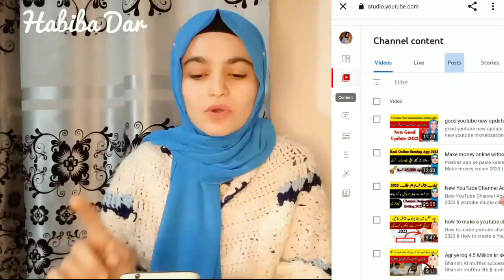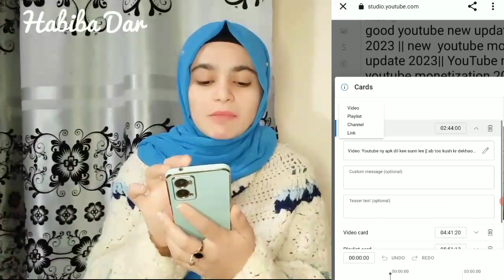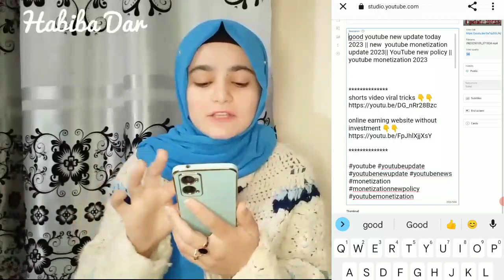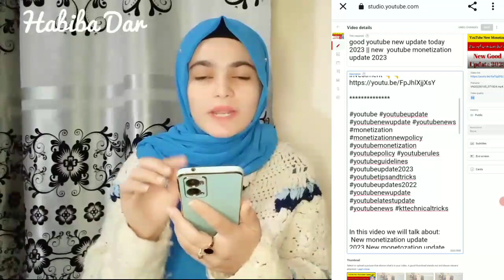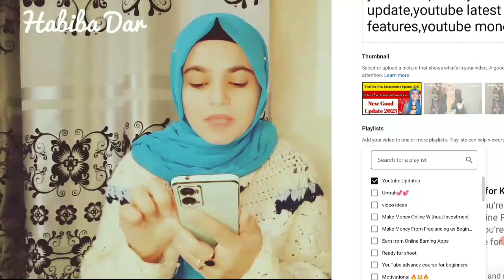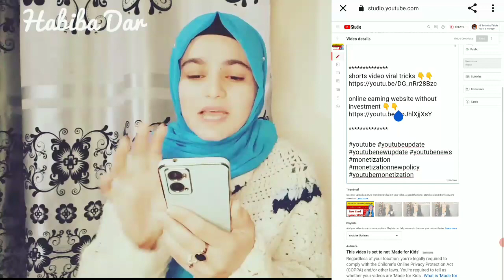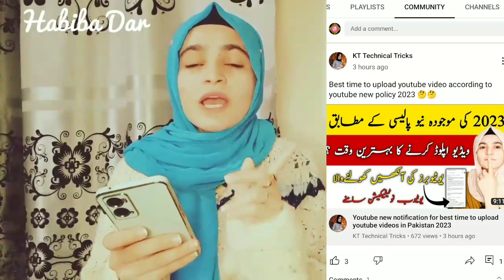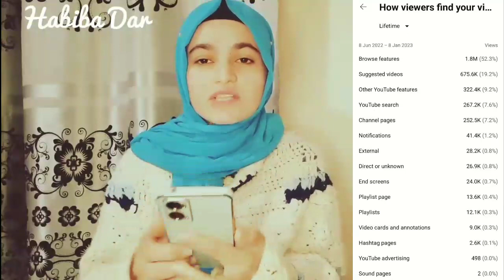views down problem with solution 2023 || views increase settings 2023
How to grow youtube secret tricks || Best YouTube description tips 2023 || how do  I use hashtags 🤔

Sugested videos🔺🔺🔺

Habiba Dar,KT technical tricks, Hd learning skills

Whatsapp only

User Name:
habiba_dar_928